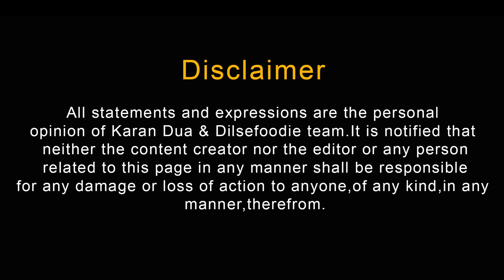Mutton And Chicken Pulav, South Indian Nonveg Thali, Chicken Fry & More | 1980's Military Hotel